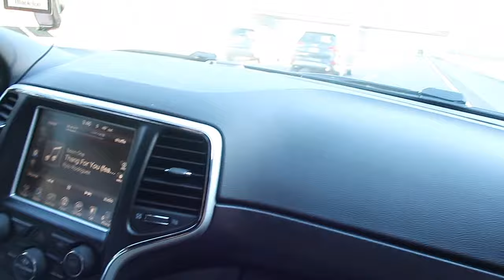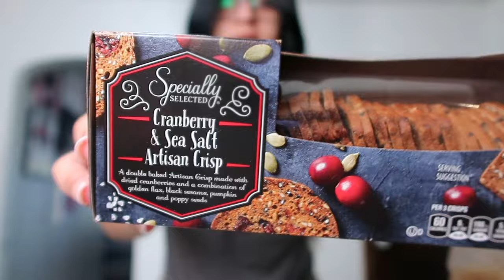A DAY IN MY LIFE VLOG: mini chitchat + going out for dinner + top golf & more..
Hiii everyone i hope you enjoy this DAY IN MY LIFE  VLOG 🌸